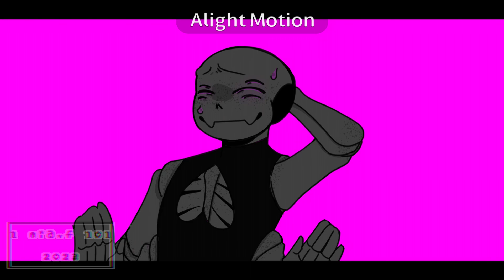Kekkai kekkai/animation meme/undertale/⚠️TW: gore?⚠️/ (welcome back john)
Did i do it great? No. No i did not but that’s okay

YAY 4th post this month we’re on a role!!! 🥳
Apps used: ibispaint alightmotion obviously lol

Oc/character used: john(a hard masochist)

Time took:actually only one day  wow

Sub count: 1,277 YEAH!!